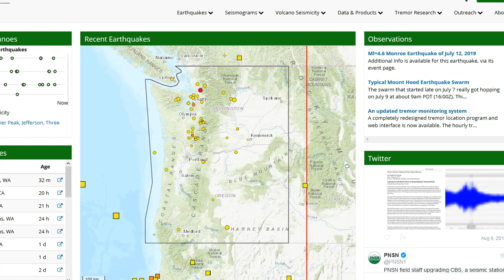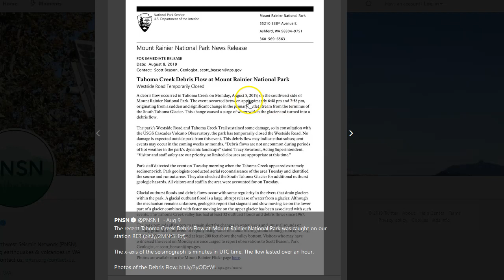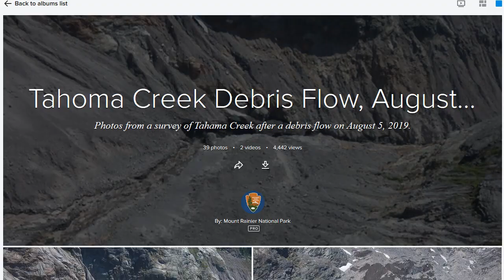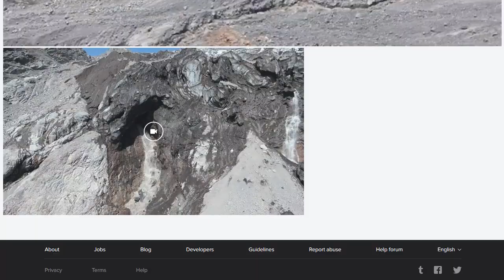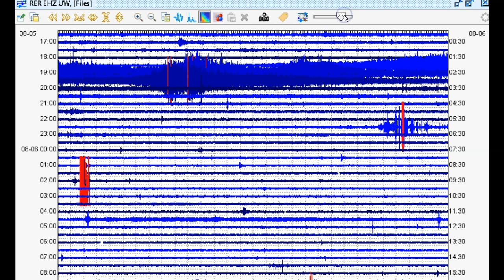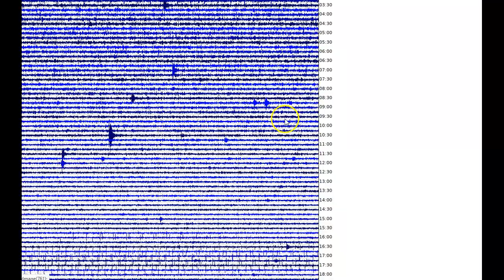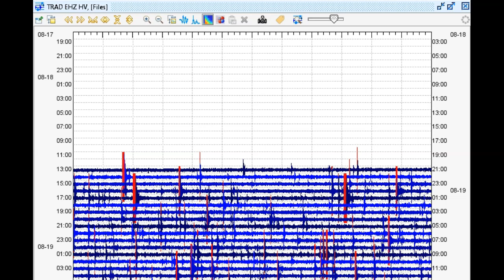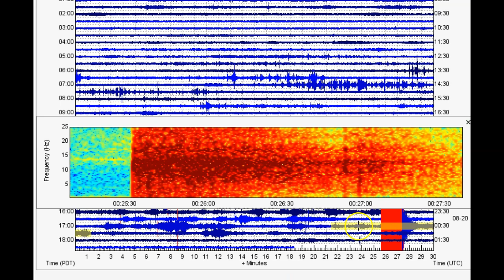Mt Rainier Debris Flow on August 5 - Big Swarming in Hawaii Within the Mantle Plume - Montana M3.3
Please utilize the parts sections below if this video is too long for you. Remember, a lot of what I say in my videos are open to additional interpretation and criticism. Apparently, there was a good sized debris flow at Mt. Rainier stratovolcano on August 5, 2019 (August 6, 2019 if you count UTC). Also, a good sized deep earthquake swarm has broken out within the mantle plume conduit in Hawaii, within the same location spasmodic tremor occurs. There was also a M3.3 in Seeley, Montana just a bit ago.

Parts:
00:01 – Strong debris flow on Mt. Rainier shook the area
05:36 – Location of the debris flow and some footage of it
09:39 – Seismic signature of the August 5 Mt Rainier debris flow
11:46 – Sudden increase in seismicity within mantle plume in Hawaii
13:27 – Some data of recent Hawaii seismicity near Pahala
17:31 – Strong M3.3 in Seeley, Montana